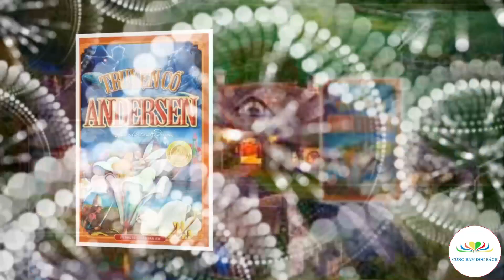Nàng tiên cá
Tác phẩm: Nàng tiên cá
Tác giả:  Hans Christian Andersen
Người đọc: Hoàng Nam
Thực hiện: Cùng Bạn Đọc Sách